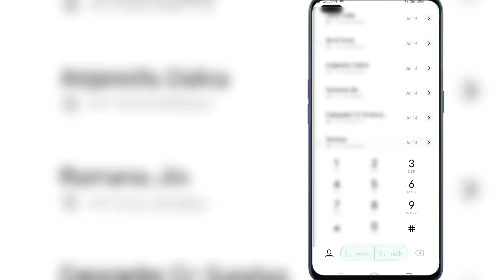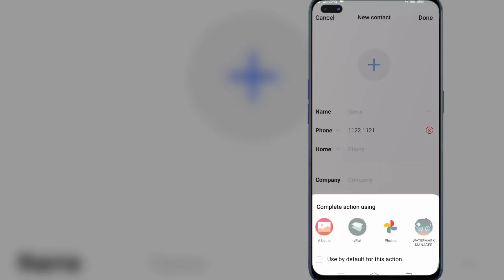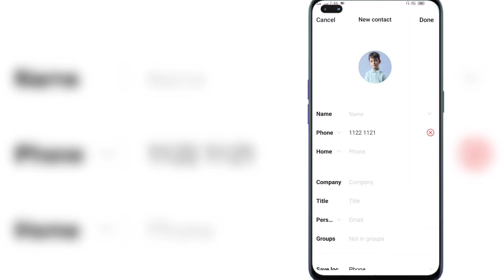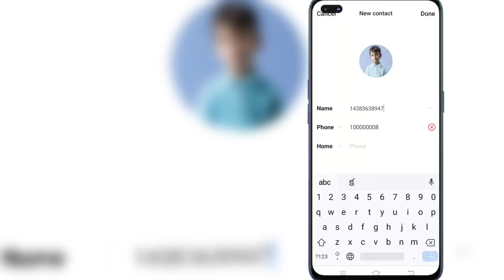మన మొబైల్ కు కాల్స్ వస్తే వారి ఫోటో వచ్చేలా సెట్ చేసుకోండి|how to set photo in comming call option